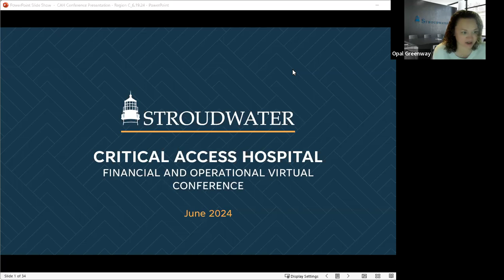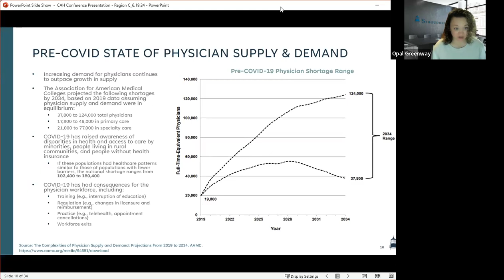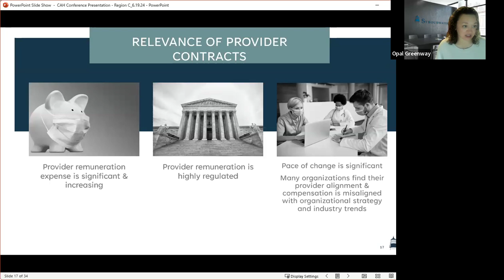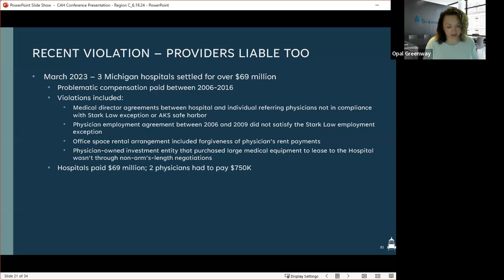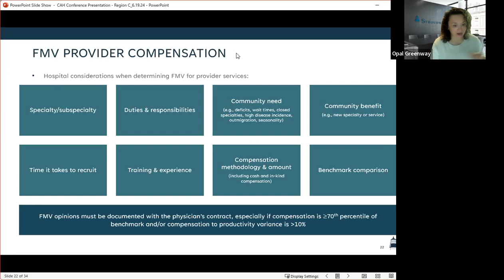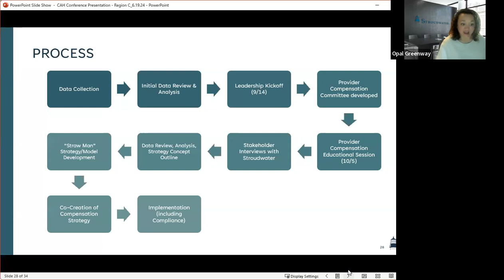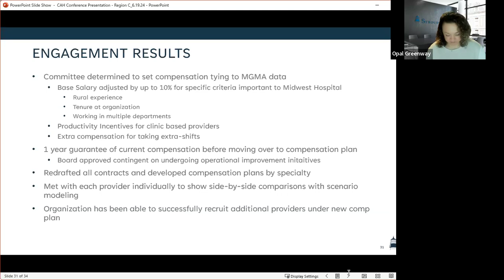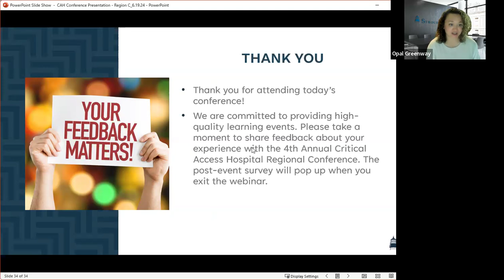2024 CAH Conference - Region C - Day 2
Agenda:
-Best Practices: Redesigning Provider Compensation